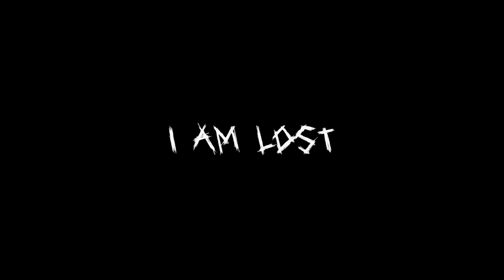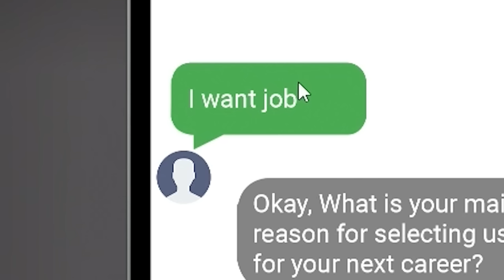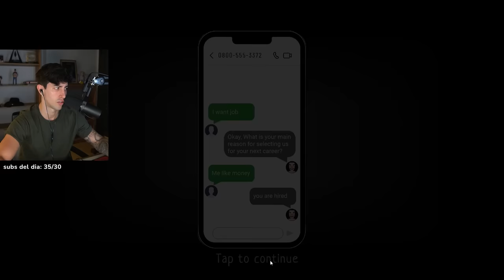algo raro pasa en este restaurante...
Robleis juega I'm Lost !